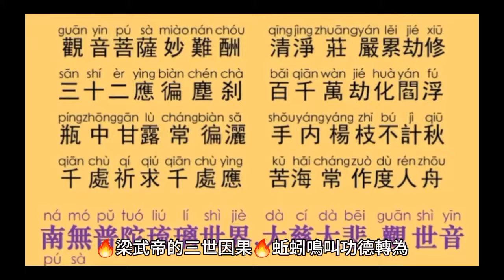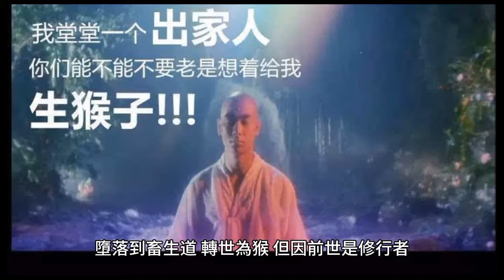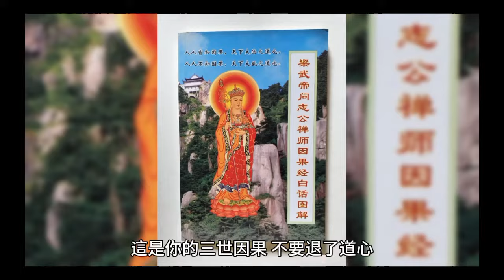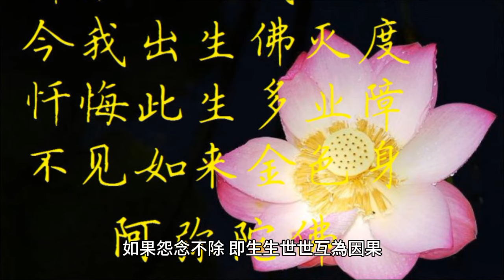【梁武帝的三世因果】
🔥梁武帝的三世因果🔥蚯蚓鳴叫功德轉為人 🔥樵夫蓋三寶殿造七星橋功德轉為帝

很久以前有一座寺廟，分成東房與西房，廟裡的和尚們每天早晨都要起床做早課。很奇怪的是，東房和尚往往都能準時起床，西房和尚就常常睡過頭，耽誤了時間。

這一天，西房和尚又挨住持罵了，其中有一位西房和尚就去問東房和尚：「為什麼你們精神都這麼好能準時起床，而我們總是貪眠睡到天明，還不知醒？」

東房的和尚就說：「那是因為我們這邊有一隻蚯蚓，每到清晨的時候就會鳴叫，時間非常的準確，我們一聽到聲音就會起床了。」西房和尚知道後就暗恨離去。

有一天，那位西房和尚趁東房和尚大家都不在寺廟的時候，就燒了一盆熱水，灌入東房的蚯蚓洞中，蚯蚓就被燙死了。

第二天早上，東房和尚聽不到蚯蚓的鳴叫聲，一找竟發現蚯蚓死了，只好請來住持將那隻蚯蚓超渡。

蚯蚓被住持超渡之後就投胎人身，轉世成為一個樵夫，每日賣柴生活。

西房和尚因犯了殺生戒，墮落到畜生道，轉世為猴，但因前世是修行者，所以仍有一點靈性，時時會採花到山裡的一間破廟，至佛前供養。

樵夫每日上山砍柴，一日來到山中，看見有一座破廟，見此廟半壞，有三尊佛像，頭頂厝瓦破壞露天，樵夫恐三尊佛像受雨露濕壞，就回家買了三頂大笠，來遮蓋佛像。

一日，樵夫正欲登山砍柴，來到溪邊，看見有七位秀才，欲過溪不能得過，樵夫看見，連忙手抱七塊大石頭，鋪於溪中，於是眾人得過去。

是時～山神土地公，奏上天庭：“凡間有樵夫具善心，起蓋 ‘三寶殿’、造下 ‘七星橋’！”

之後，樵夫上山砍柴時就手持鮮花，到山邊廟中供佛。而那隻猴也每天持花來供佛，牠一看到花瓶裡已有花，就將花拔去，換上自己的。猴子離去之後，樵夫砍柴回家途中，在廟門前休息時，往裡面一看，卻發現自己的花被拋在一地，瓶中的花不是自己的花，他就想查明是什麼原因。

第二天早上，樵夫將自己的花供上之後，就躲在一旁，沒多久就看到一隻猴子進來，手上也拿著一束花，並拔掉樵夫的，換上自己的。樵夫一看大怒，大喝一聲，那猴子嚇得轉頭就走，樵夫追趕猴子，猴子最後跑進一個山洞裡，這樵夫忽起惡念，搬來一個大石頭將洞口堵住，那猴子出不來，竟活活餓死在裡面了。

後來樵夫轉世，因為他有建廟的功德，出世在帝王家，成為好佛的梁武帝。梁武帝晚年頗有悟性，江山不要，遷去臺城修行參道。忽一日，魏國侯景將軍叛變，帶領兵馬殺到臺城而來，將臺城團團圍住。

梁武帝飲食全無，臨危急難之時，遂有退道之心，這時他的師父誌公和尚顯現在虛空之中說：「這是你的三世因果，不要退了道心。」梁武帝聽了大悟，欣然受報餓死在臺城。

原來這「侯景」將軍竟是那隻被餓死的猴子轉世。

俗話說：「一飲一啄皆有命定。」這話雖然很宿命，但看了上面梁武帝的三世因果故事之後，卻不免讓人有此感嘆。所謂「冤冤相報何時了，到底誰欠誰，說也說不清。」

有人問說：「既然西房和尚殺了蚯蚓，就讓他在地獄受報就好，為什麼還要轉世成為猴？而猴子被樵夫餓死之後，也算還了業障，為什麼還要轉世成為將軍，困死梁武帝呢？」

「一切的因緣果報，但憑用心而已。」如果怨念不除，即生生世世互為因果，在六道輪迴不休。

懂得佛法的人，知道這層道理之後，即努力修行懺悔前愆，廣做福田大功德，若有「定業」現前，亦能當下圓滿，終知因果之真實不虛。梁武帝最後「欣然受報」不對加害者起怨念，這一段糾纏不休的因果就此了斷，才能成就果位。